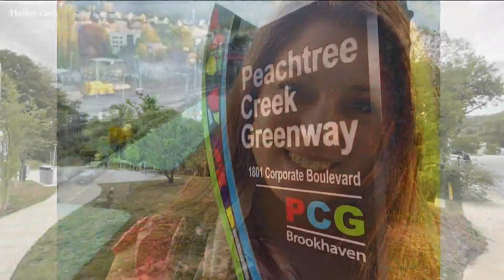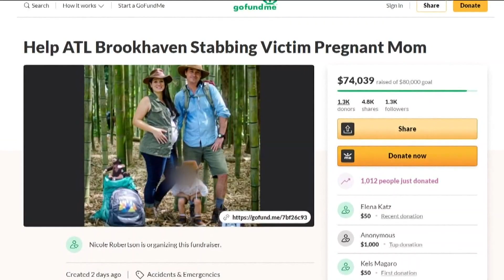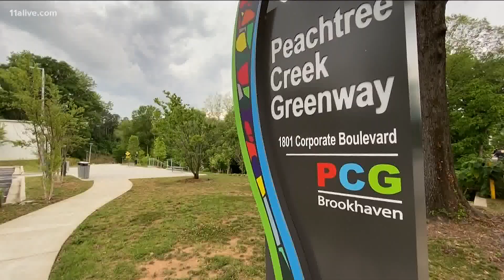Mom who had emergency C-section following stabbing going through tough recovery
The newborn is in critical condition.